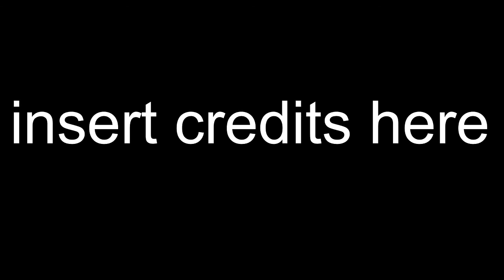final fantasy 14 stream ep 3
The second part of my second stream of FF14